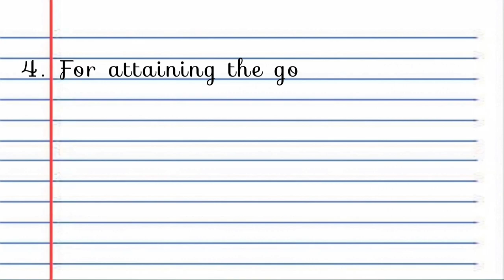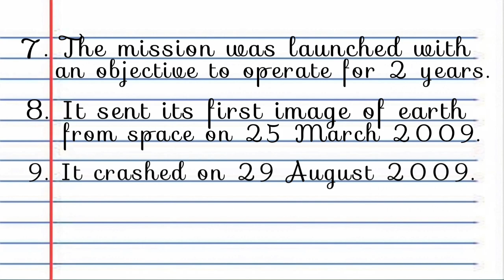10 Lines That Showcase the Marvels of Chandrayaan-1: Explained in English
10 lines on Chandrayaan || 10 lines essay on Chandrayaan-1 in english ||

short essay on Chandrayaan 1
short essay on Chandrayaan 1 in english
10 lines essay on Chandrayaan 1
chandrayaanspacecraft
nibandhchandrayaan
essaychandrayaan
missionchandrayaan
chandrayaan
essaywriting essay essaywritin
essaywritinginenglis
10lineessay
nibandhchamdrayaan
10nibandh
10essaychandrayaan
10nibandhchandrayaan
ten lines essay on Chandrayaan 1
ten lines essay on Chandrayaan 1 in english